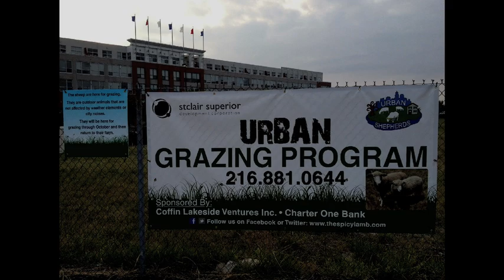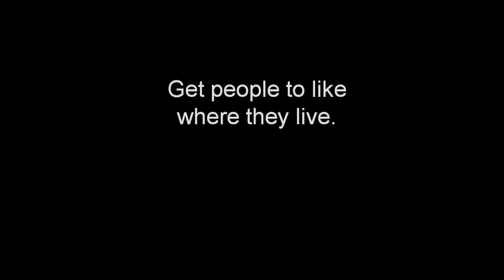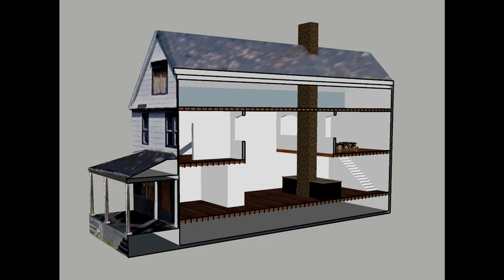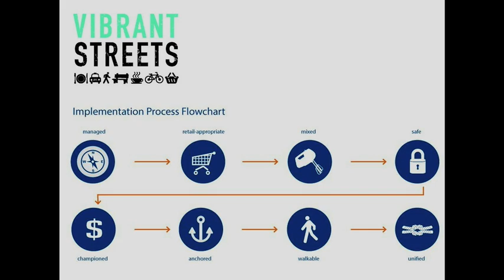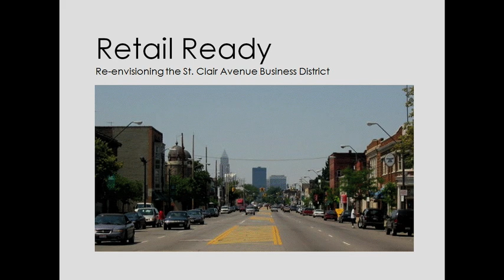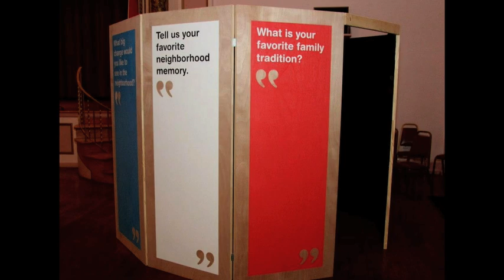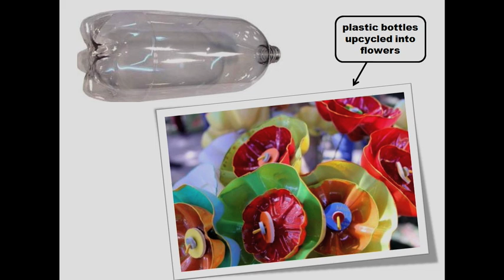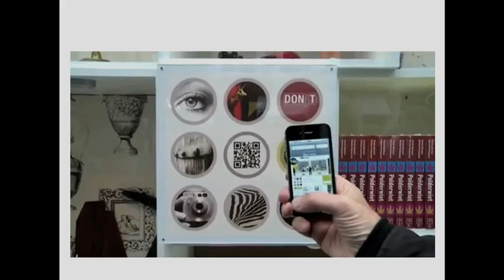Instant City - Rapid Revitalization in CLE: Michael Fleming at TEDxCLE 2013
While studying International Relations at Boston University, Michael Fleming found himself moving up the ranks in his night job as a chef, ultimately becoming the executive chef for two restaurants in the Boston area.  He would continue this work for almost a decade, studying, teaching and cooking Spanish Cuisine in Madrid followed by a chef position at a boutique hotel in South Beach.

With his return to the U.S., Michael looked at the condition of many American cities' urban cores, with high vacancy rates and suburban sprawl, and didn't understand why everyone wasn't living in the center.  After many trips during his cooking years back to his hometown of Cleveland, Michael decided to make the move in 2004 in order to be a part of the city's revival.  He has been a resident of Ohio City ever since, at one point converting a 19th Century "Odd Fellows" hall into residences with his family.  He still has no idea why everyone doesn't live in the city, but to his credit he is able to make a clear argument for urban dwelling as a result.

In 2011, Michael received his Masters of Urban Planning, Design and Development at Cleveland State University while working at MidTown Cleveland, Inc.  In 2012, he accepted the position of Executive Director of St Clair Superior Development Corporation.  Michael and his team have since worked tirelessly to build a dynamic neighborhood around the many assets within their service area, stretching between East 30th and Martin Luther King Drive, and from Payne and Superior avenues north to Lake Erie.  He is currently working on UrbanUpcycle -- a comprehensive arts-based strategy that will show how creative reuse can lift an entire East Side neighborhood.

UrbanUpcycle is a 2013 finalist for grant funding from the national ArtPlace program.
Michael currently sits on the board of directors for Project Learn, the adult literacy organization, and for Bike Cleveland, the city's primary advocate for the cycling community.